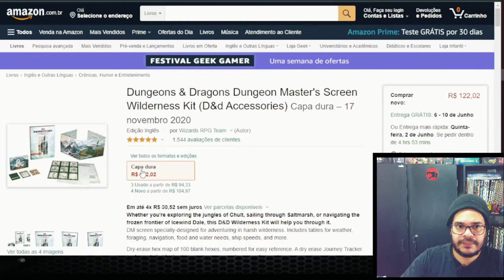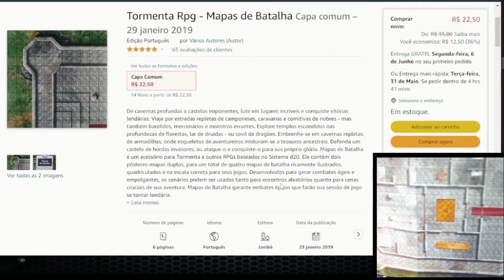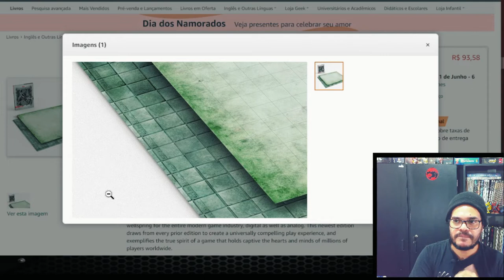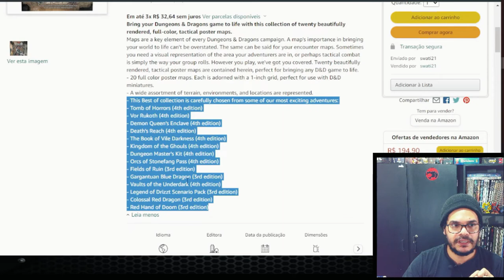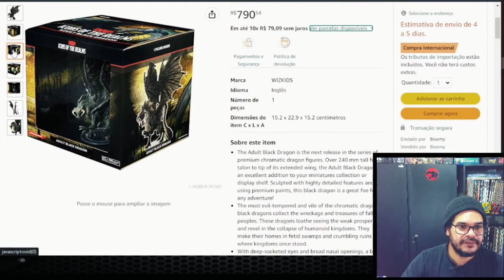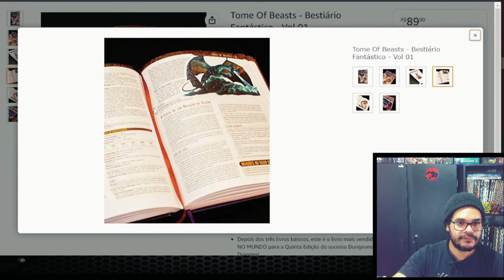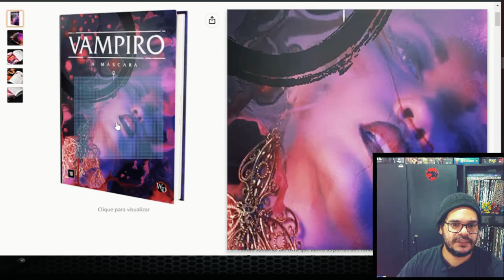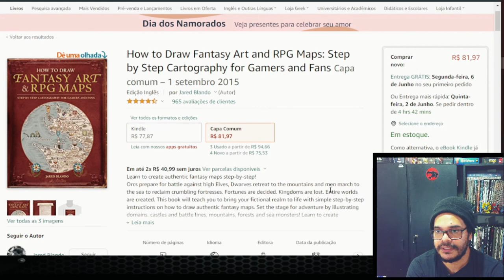Guia de presentes para o Dia dos Namorados 2022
lá pessoal! No vídeo de hoje nós fazemos algumas indicações de presentes para você dar para o seu namorado ou namorada que joga RPG. Comprando os presentes agora, você aproveita as promoções e dá tempo pra chegar no dia dos namorados.

Você pode adquirir os produtos que indicamos através dos links abaixo, comprando qualquer coisa por eles, vocês nos ajudam bastante sem pagar nada a mais por isso:
- Dungeons & Dragons Dungeon Master's Screen Wilderness Kit
- Tormenta Rpg - Mapas de Batalha
- D&D Adventure Grid
- Dungeons & Dragons Tactical Maps Reincarnated
- WizKids Pathfinder Battles: Deep Cuts Unpainted Miniatures: Gargantuan White Dragon
- D&D: Icons of The Realms: Premium Figure: Adult Black Dragon
- Dungeons & Dragons - Starter Set - Kit Introdutório
- Tome Of Beasts - Bestiário Fantástico - Vol 01
- Galápagos, Vampiro: A Máscara (5ª Edição)
- How to Draw Fantasy Art and RPG Maps: Step by Step Cartography for Gamers and Fans